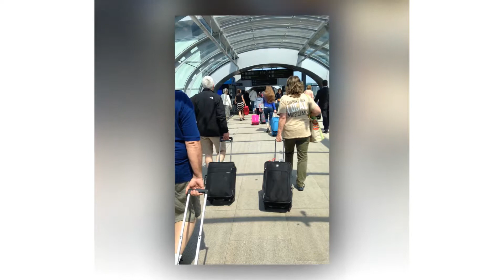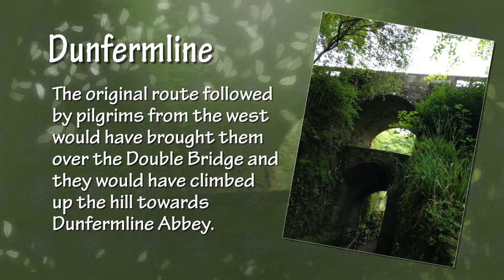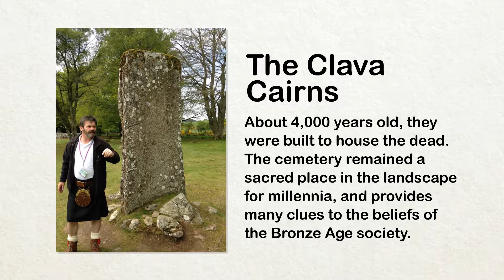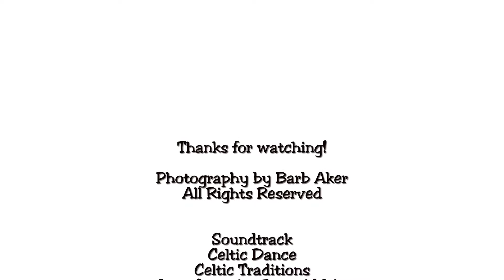panzoom: vacation, Ireland Scotland 2016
Sample video of Scotland and Ireland vacation 2016.